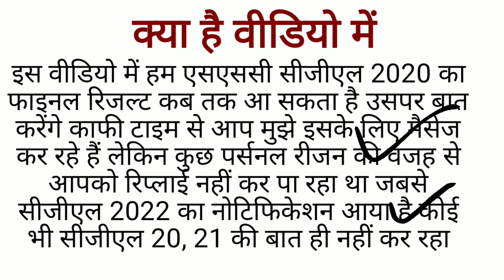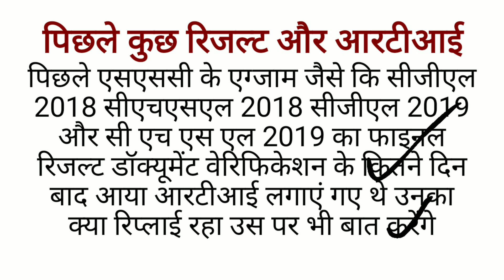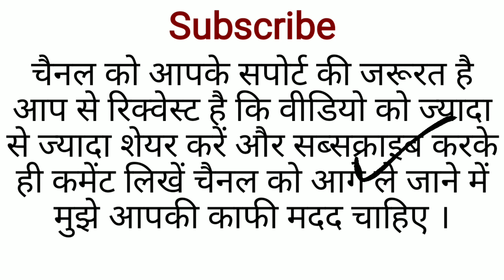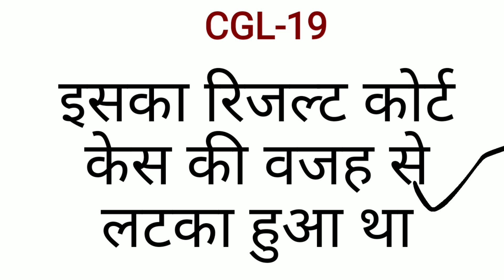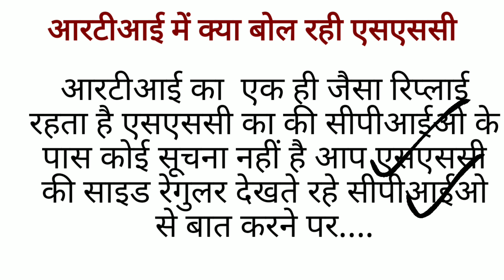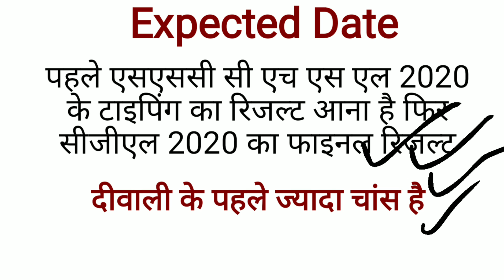SSC CGL-20 Final Result Expected Date.